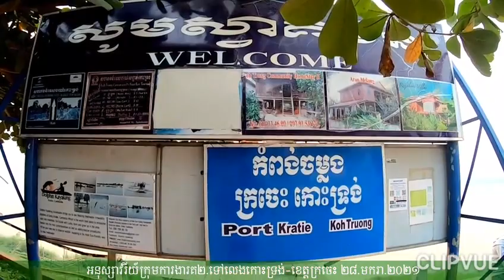ដំណើរកម្សាន្តទៅលេងកោះទ្រង់ខេត្តក្រចេះ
clipvue ssr pic by song
channel for all ages. Excerpted photos from Mr.Ponleu 's Facebook. Graphic design by Mr.Saroeurn Srey.Song titled "Souvenir at Mekong River" written by His Exellency Post Doctor kitte Setha Bendit Cheam Yeap Chairmen of
the Economic, Financial,Banking and Auditing Committee of the National Assembly of Prey Veng Province.Sung by Suos Sangvicha with Oeurn Sreymom.